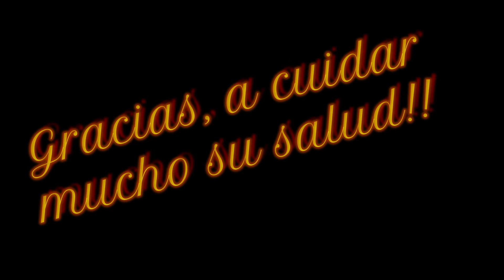Belinda Carlisle's "I get weak" drum cover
Canción ochentera, pop, clásica para pasar el fin de semana!!!

An 80's song, classic pop to cheer the weekend!!!